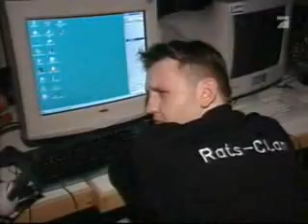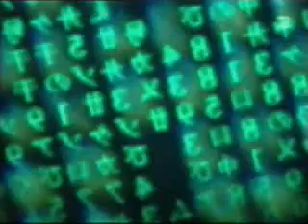Das grosse Beben - Pro7 MAX TV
Fernsehbericht über die Lanparty "Das grosse Beben III" (2001) von Pro7 MAX TV